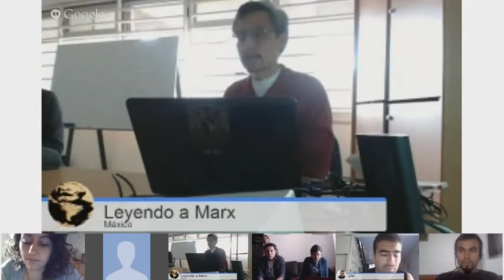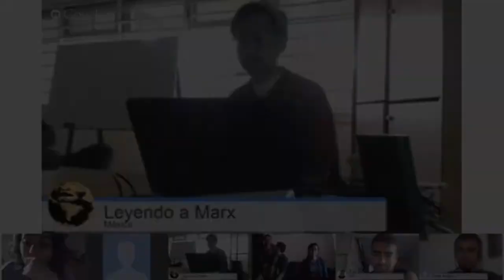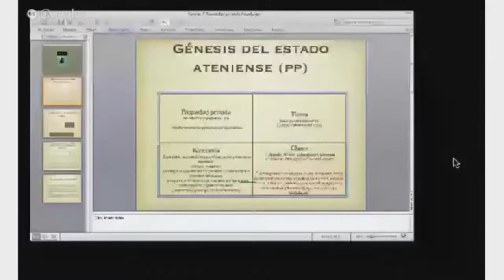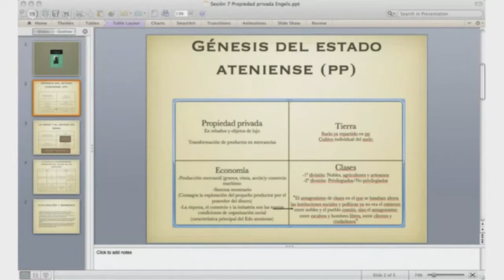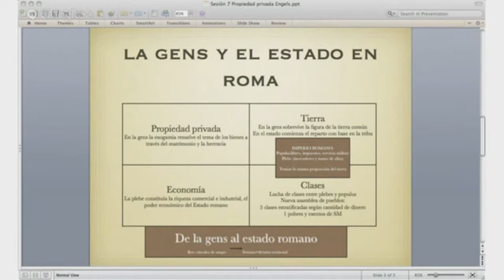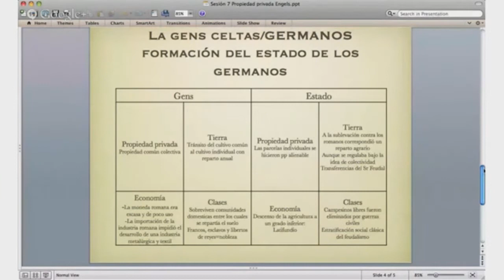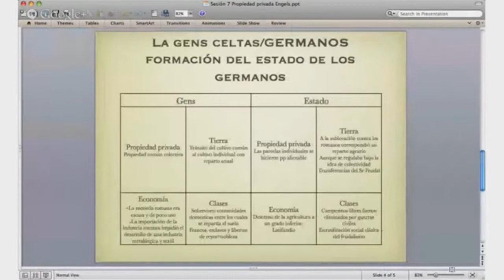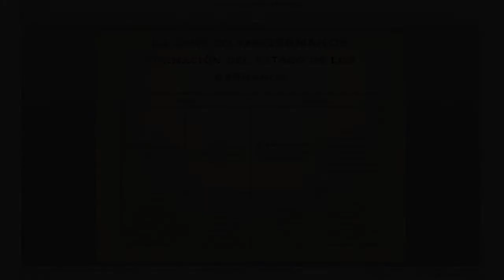El Estado en el discurso crítico de Marx. Sesión 7 Exposición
Karl Marx y Friedrich Engels*. El origen de la Familia, la Propiedad Privada y el Estado (1884). Capítulos 5-9